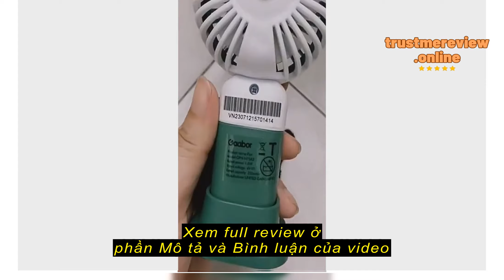Review Quạt cầm tay mini GAABOR GFH-N75A sạc USB bỏ túi tiện lợi tốc độ quay 5000rpm sạc USB - Hàng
Quạt cầm tay mini GAABOR GFH-N75A sạc USB bỏ túi tiện lợi tốc độ quay 5000rpm sạc USB - Hàng chính hãng